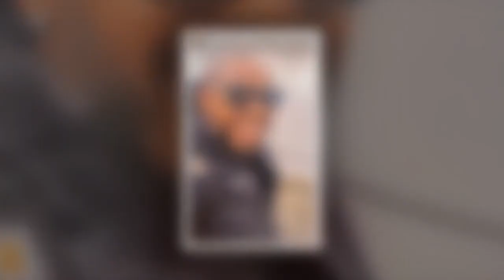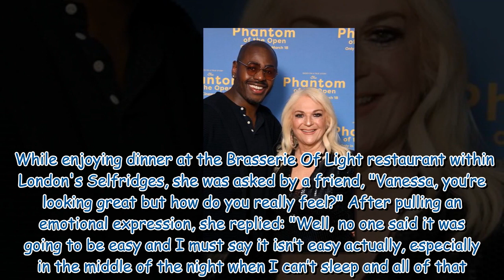Vanessa Feltz’s ex Ben Ofoedu reacts after claim she 'faked' orgasms